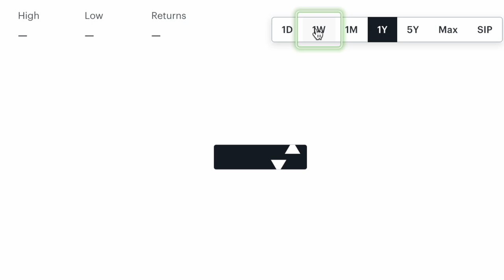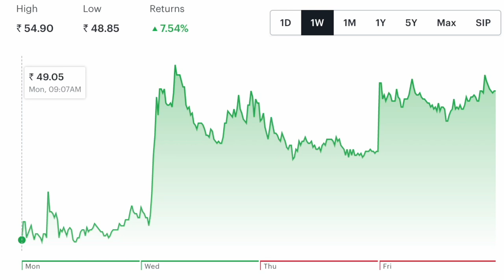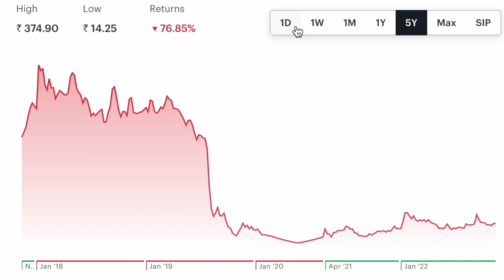രണ്ട് വർഷം കൊണ്ട് കടബാധ്യതകൾ തീർത്തു; ഈ stock വീണ്ടും പറക്കുമോ?WealthWay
Invest Better and Build Wealth